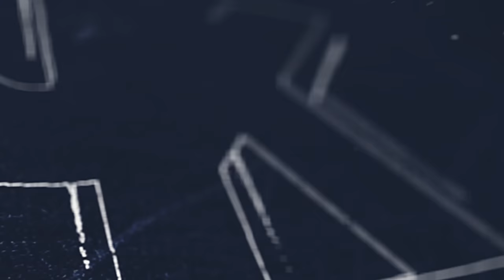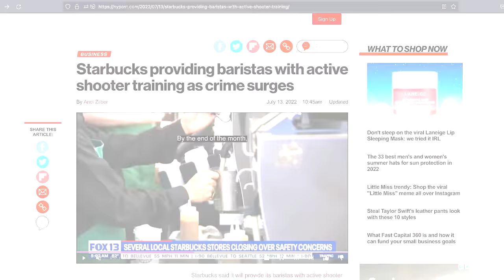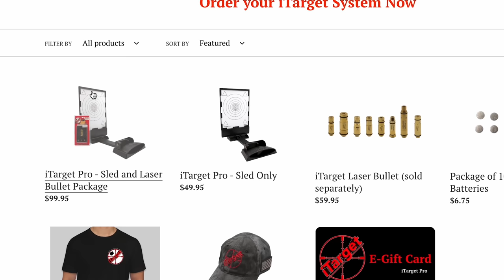Democrats Deny Elections Too - I Remind Them :)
iTarget has been with me this entire year and I love using it.

Democrats have a long history of denying election results. In this video, we remind them.

3.

►Man On The Street Setup
Camera: (Sony A6600)
Lens: (Sigma 16mm f/1.4)
Cage: (SmallRig Cage)
ND Filter: (82mm PM 2-5 Stop - Fits most lenses)
ND Filter Adapter: (67mm to 82mm)
Microphone: Discontinued setup. I recommend (DJI Wireless Mic)
Micophone Handheld Adaptor: (SmallRig Interview Handle)
Gimbal: (DJI Ronin-S)
Monitor: (Atomos Ninja V)

►Our Pro Man On The Street Camera Setup
Camera: (Sony A7SIII)
Lens: (Tamron 17-28)
ND Filter: (82mm PM 2-5 Stop)
Cage: (SmallRig Cage)

►In Studio Setup
Camera: (Sony ZV-E10)
Lens: (Viltrox 23mm)
Tripod: (Sirui Aluminum Tripod)
Light: (GVM Lantern Softbox)
Recorder: (Zoom F3)
Shotgun Mic: (Deity S-Mic 2)
C-Stand: (Lowel)
Boompole: (Rode)
Boompole Support Holder: (NEEWER)

Sources:
150+ Examples of Democrats Denying Elections. This has links to just about everything: